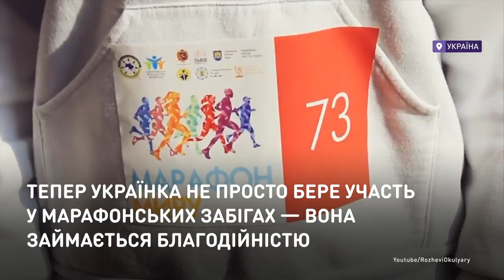Бегай, Татьяна, бегай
Все могут всё!
Украинка Татьяна Гринева не просто участвует в марафонских забегах — она занимается благотворительностью. За 12 месяцев девушка пробежала 12 марафонов и собрала почти миллион гривен на нужды больных детей.

Усі можуть все!
Українка Тетяна Гриньова не просто бере участь у марафонських забігах — вона займається благодійністю. За 12 місяців дівчина пробігла 12 марафонів та зібрала майже мільйон гривень на потреби хворих дітей.